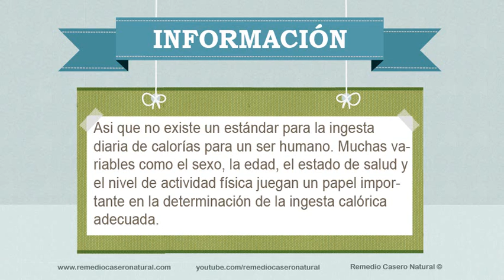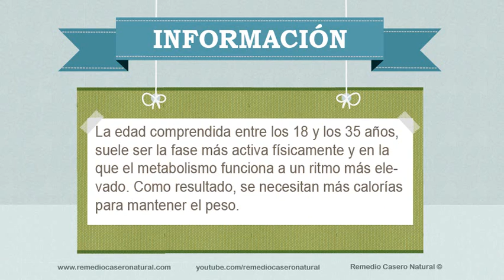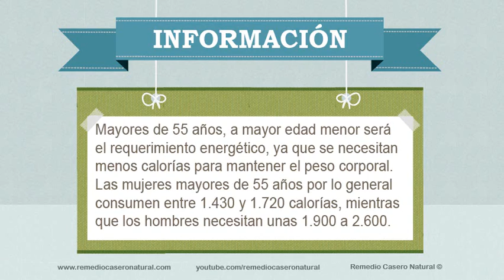Calorías diarias recomendadas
En Remedio Casero Natural tenemos la categoría de Vida Saludable donde se dan consejos para tener una vida mejor se explica de forma clara que se debe hacer para tener una Vida Saludable. En esta publicación les traemos. Calorías diarias recomendadas. Es importante tener presente cuantas calorías es recomendado consumir al día.